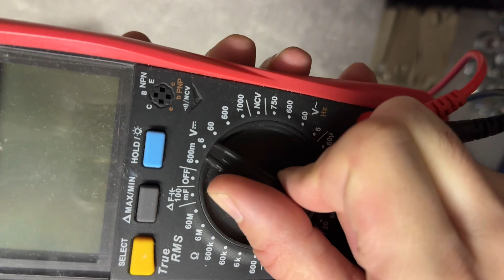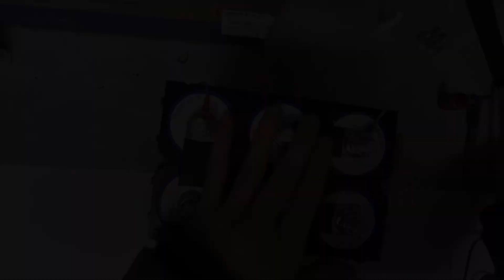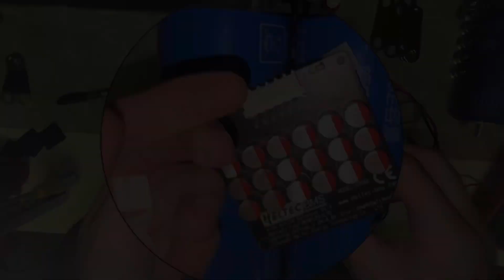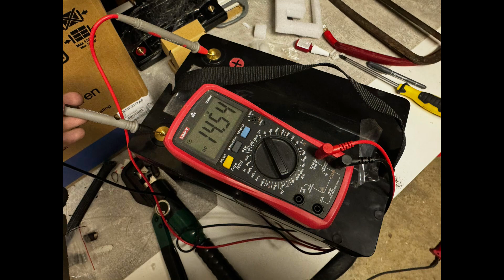Build A Lithium Titanate (LTO) battery bank 12V, DIY LTO Battery 45Ah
The first build/prvá stavba
Construction of a battery bank from LTO batteries with a nominal voltage of 13.8V, suitable for photovoltaics or a car.

Under the video you can write what you would do differently and why.

Stavba batériovej banky z LTO batérií s menovitým napätím 13,8V, vhodná pre fotovoltaiku alebo automobil.

Pod video môžete napísať, čo by ste urobili inak a prečo.